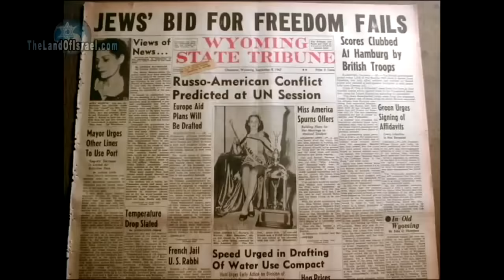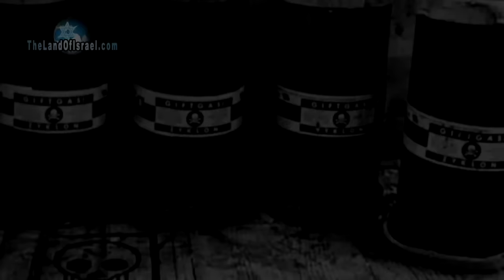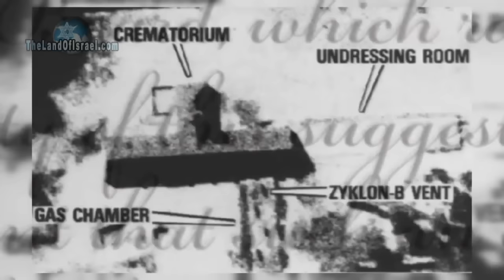Iran vs. Israel - Never Forget! Never Again!